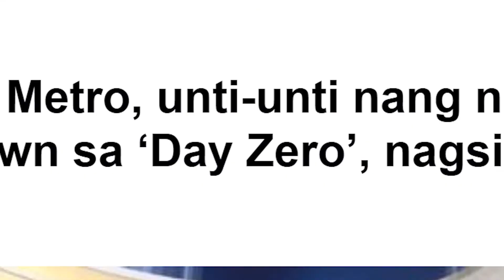Day Zero Ad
Watch "DAY ZERO" in full on NCST MEDIA TV!
2PM
Simulcast on Facebook: @NCSTMEDIA